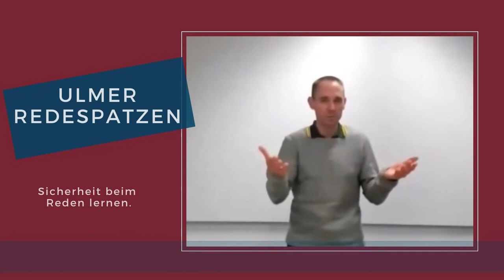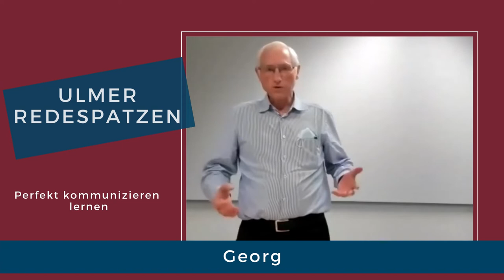Lernen Sie D95 Bayern kennen | Adventskalender - Tag 17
Ulmer Redespatzen
Club Number 1022921 Area 5, Division D

Ulmer Redespatzen reflektieren, was sie bei Toastmasters gelernt haben und warum sie überhaupt zu ihrem ersten Clubabend gekommen sind. Bei den Redespatzen lernst du durch wertschätzendes Feedback und neue Impulse deine Redefähigkeiten zu verbessern.

Wir würden uns freuen dich bei einem Clubabend kennenzulernen.